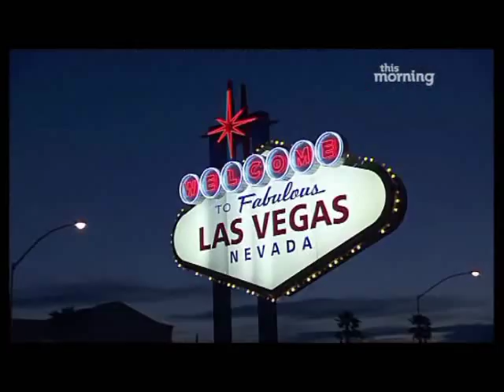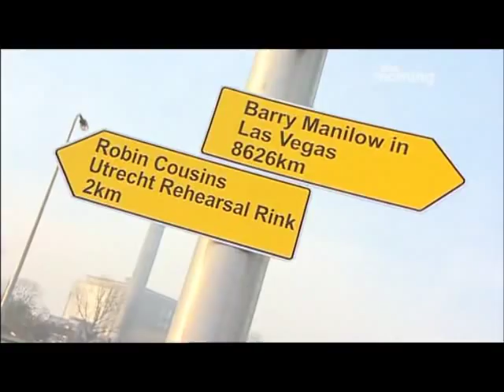Robin Cousins HOI